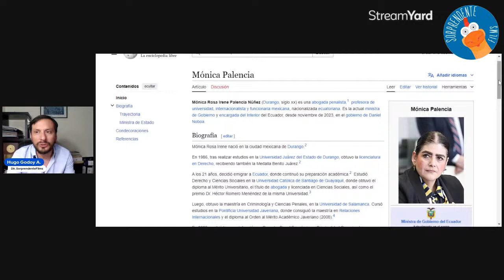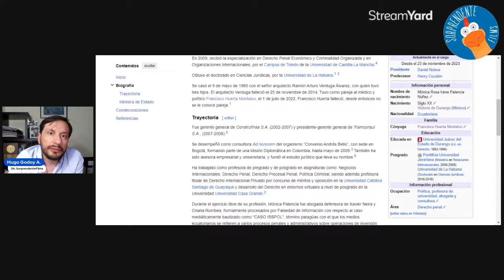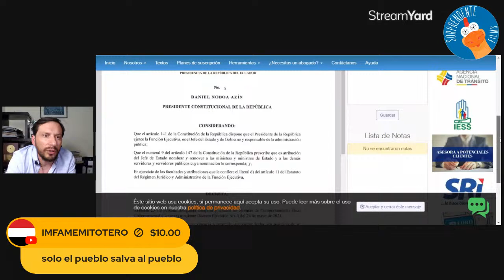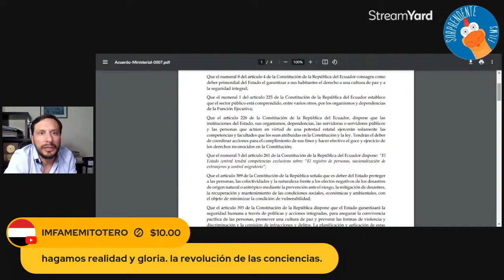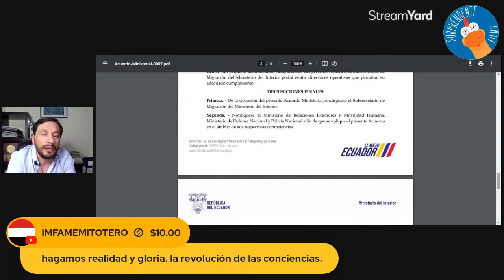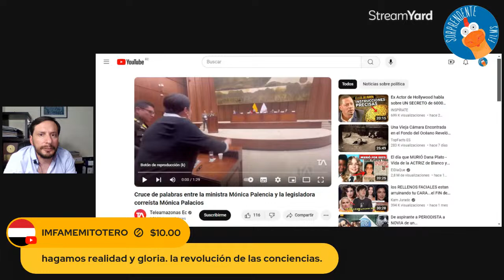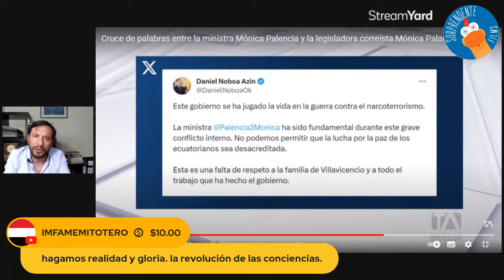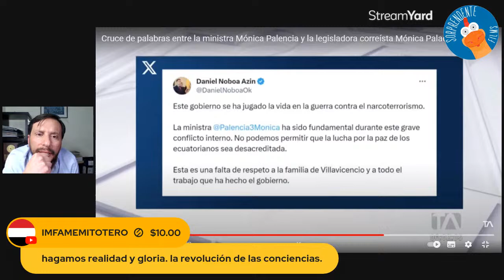MÓNICA PALENCIA LA MEXICANA QUE MANDA EN ECUADOR Y ATACÓ LA EMBAJADA DE MÉXICO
EN LA NOCHE DEL VIERNES 5 DE ABRIL MILITARES Y POLICIAS ATACARON LA EMBAJADA DE MÉXICO EN QUITO Y SECUESTRARON A JORGE GLASS ASILADO POLÍTICO DE MÉXICO QUIÉN SE REFUGIABA EN DICHAS INSTALACIONES. ¿QUIÉN DIÓ LA ORDEN? MÓNICA PALENCIA UNA DURANGUENSE QUE CONTROLA AL ECUADOR DESDE HACE CUATRO MESES